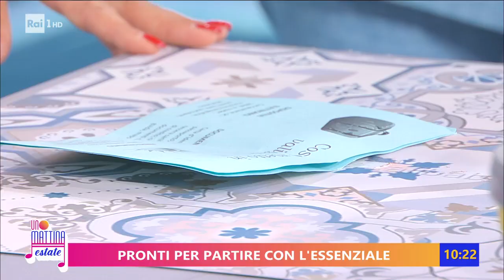Pronti per le vacanze - Unomattina Estate - 28/06/2023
- Trucchi e segreti per preparare la valigia per le vacanze senza dimenticare nulla